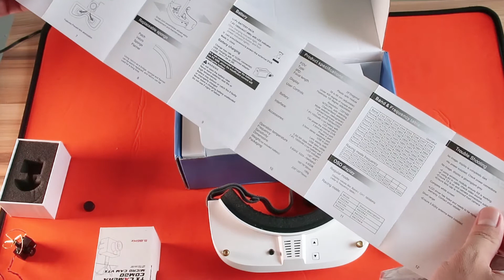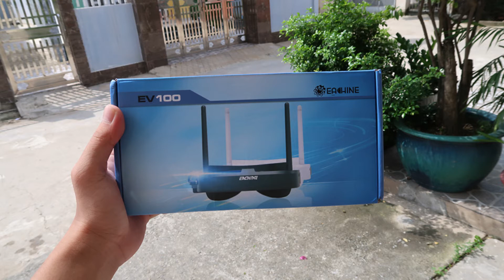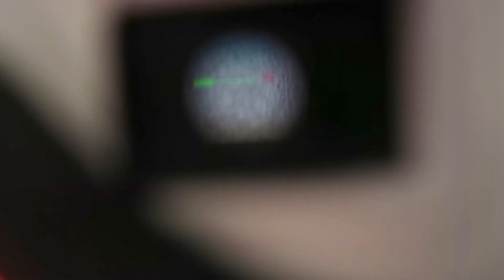✈MỞ HỘP KÍNH FPV EACHINE EV100 CHÍNH HÃNG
Mở hộp kính Eachine EV100 fullbox hàng order bên Mỹ

Độ Phân Giải : 720 * 540
FOV : 28 độ diagonal
IPD : 58-64mm
Điều chỉnh tiêu cự: dưới 400 độ of myopia
Tần số : 5.8G 5333Mhz-5945Mhz
Sensitivity : nhỏ hơn -93dB
Antenna Impedance : 50 ôm
Antenna Gain : 3dBi
Antenna Connector : RP-SMA
Chuẩn Video: NTSC - PAL
Hỗ trợ AV IN - OUT
Hỗ trợ Focal Length / Brightness / Contrast Adjustment
hỗ trợ cập nhật Firmware
Điện nguồn : 7.4V
Điện áp tối thiểu: 6.8V
Pin: 2S 7.4V 1000mAh
Cổng sạc : USB Cable - không bao gồm
Nhiệt độ hoạt động. : -10 độ -+40 độ

► ►  Mr Tien

✂ EDITED BY
► Mr Tien Nguyen

VNHOBBY Official

Music
► Ukulele